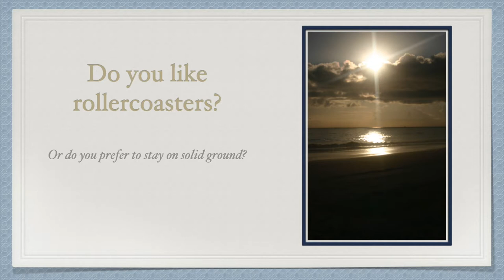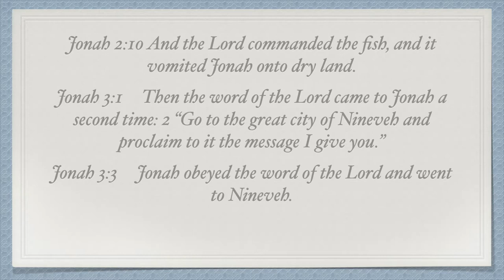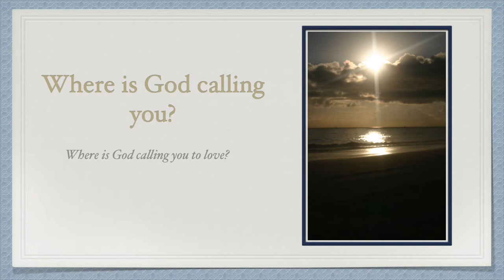Devotions August 19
Our God is a God of second chances